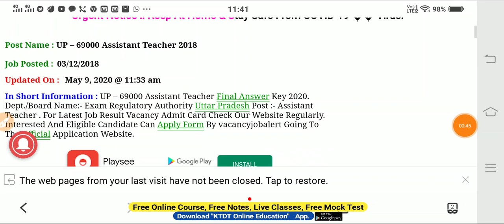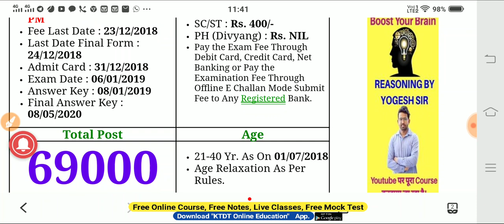खुशखबरी - 69000 शिक्षक भर्ती के बारे में खुशखबरी - Final Answer Key Out Now - Check Online - KTDT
Thanku Allll...